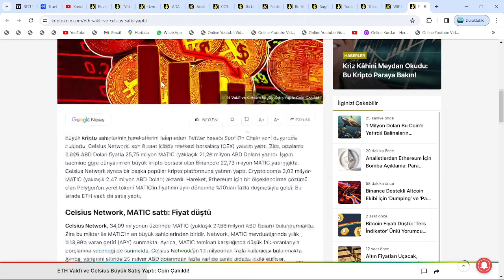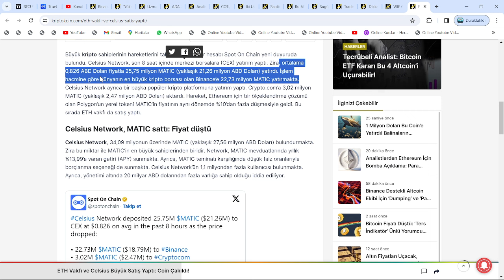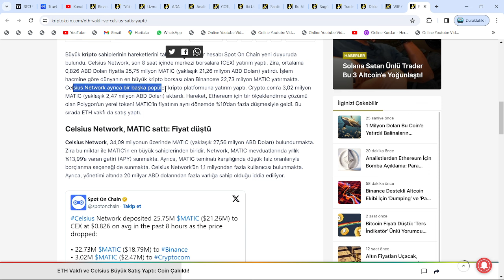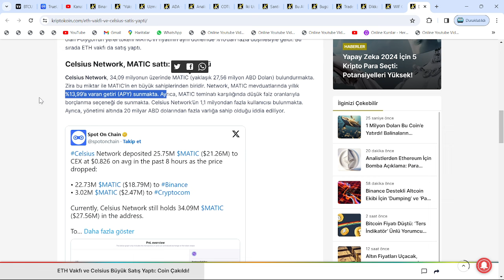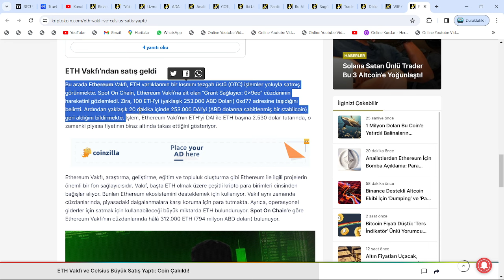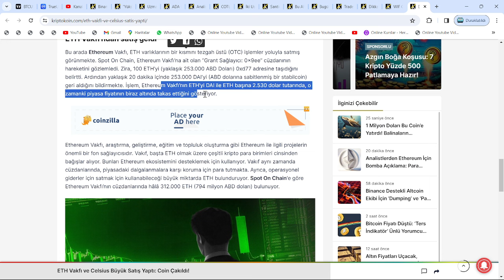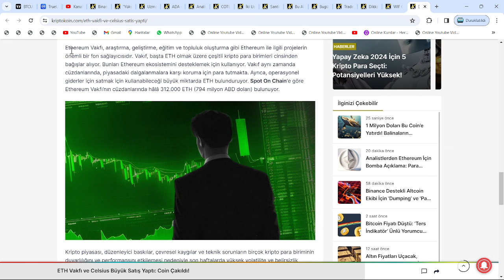ETHEREUM VE CELCİUS'UN DEVASA SATIŞI, MATİC COİN FİYATLARINI RESMEN DİBE ÇAKTI: POLYGON'DA DEPREM!🚨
Bu videomuzda kripto borsasının en popüler coinlerinden olan matıc alt coinini(polygon projesi) inceledik. Matic'in kısa, orta uzun vade hedeflerinden; destek-direnç noktalarından ve alım-satım seviyelerinden konuştuk. Oldukça güvenilir olan etheryum tabanlı matic projesi yatırımcılarını sevindirecek gibi gözüküyor. Son gelişmelerle birlikte polygon yetkilileri 22 nisan'da eşi benzeri görülmemiş bir duyuru yapacaklarını duyurdular. 23 Nisan ile birlikte Polygon yetkilileri amerika san francisco'lu dev şirket Stripe ile ortaklık yaptıklarını ve 100 milyon dolarlık bir bütçenin matic'e ayrıldığını belirttiler. Gözler Matic'de. Son gelişmelerle birlikte yetkililer 650.000 adet matic coin'in yakıldığını duyurdu. Bu videoda yatırım tavsiyesi verilmemiştir.